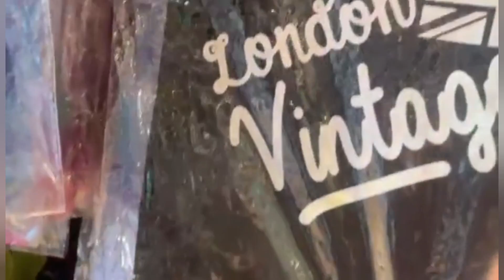Pet Shop, Shoes and Clothing Store